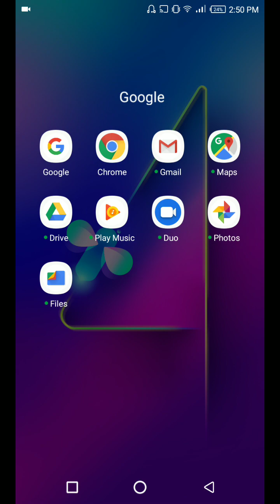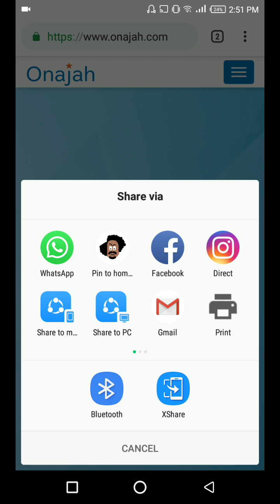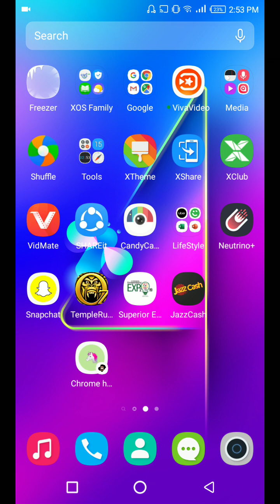Shorty | App Maker | Best App